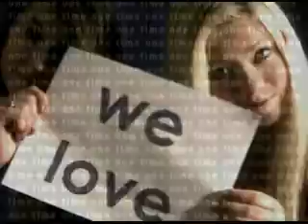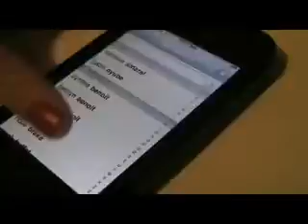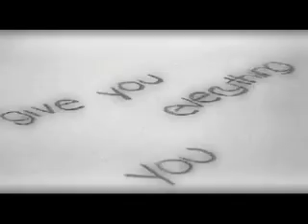"ONE TIME" contest video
we love you justin!

BUY ONE TIME ON ITUNES
MAKE IT NUMBER ONE
:D

brown hair = katie
blonde hair = kimberley

alright so this video took us 3 days to film, and basically one week of non stop editing; but i think it was worth it.